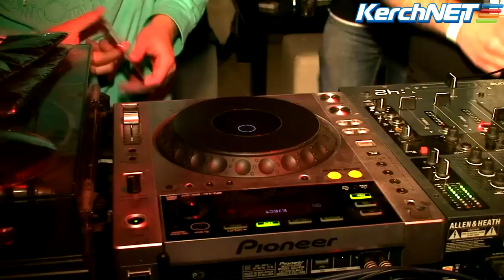Презентация видео Two Killers Djs Sincerity - Senseless в клубе moloko.mp4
Презентация видео от студии Savemoment Two Killers Djs Sincerity - Senseless в клубе moloko